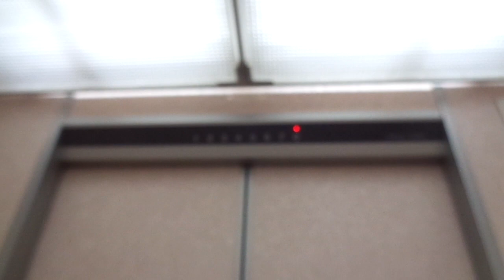Old Early 1980s Hitachi Traction Elevators @??? Building, Kashiwa, Greater Tokyo, Japan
Location: ??? Building, Kashiwa, Greater Tokyo, Japan

Brand: Hitachi
Type: Traction
Year installed: Early 1980s (Estimated)
Floors served: 8 (1, 2, 3, 4, 5, 6, 7, 8)
Capacity: 11 persons or 750 kg